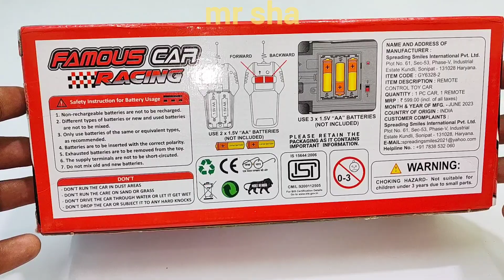zig zag lights rc car unboxing, remote control gadi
zig zag lights rc car unboxing,